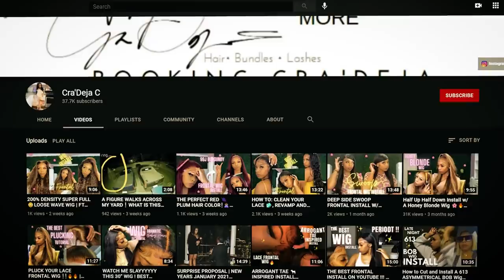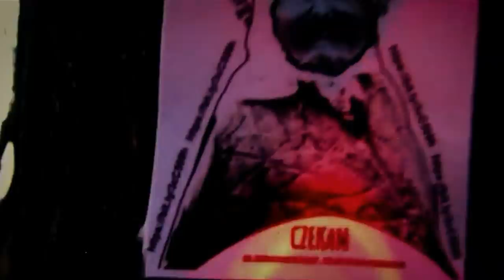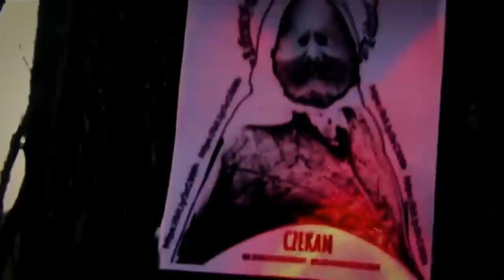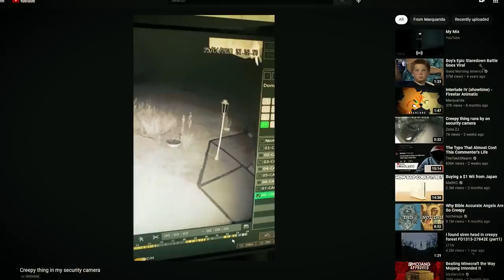Creepy Videos of WEIRD Things Comp. 1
This top 10 list of creepy videos has weird things caught on camera of really scary stuff that is going to freak you out and keep you from sleeping tonight. You CAN’T handle the creepy things found online on this countdown, bizarre videos of strange creatures that remain unknown and unidentified making scary sounds in the woods, real ghost sightings caught on video while exploring haunted houses and abandoned buildings, paranormal investigations gone wrong in frightening ways, and plenty of other scary moments that will make you scream out loud in pure terror – this is scary stuff (you’ve been warned).